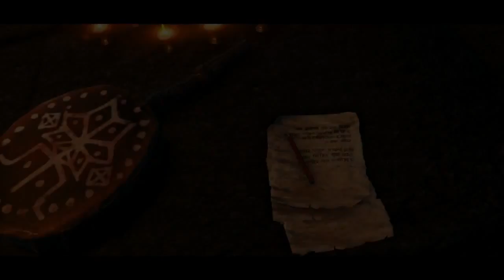Прохождение Far Cry 4 | #39 | РАСПЛАТА!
Для поисковиков:

Ржака
Я обосрался
Чудовища и монстры
Кирпичи
Хорро
Страшно
ИНДИ ХОРРО
Сурвайвал Хоррор
Мертвый космос
DEAD SPACE игра
Survaival Horror
КРОВЬ
Кишки
УБИЙСТВа
Страх
Мрак
Темнота
Памперсы
Кирпичная фабрика
Кирпичный завод
Крики

Lara Kroft
Tomb raider
QPR
FIFA 15
1&UP
Acoolfifa
Wroetoshaw
MattHDGamer
Ksi
GONTH
iLukasx100
packopen
Чихающая панда
Джигурда!
НеоКуб
Альбина Сафарова
Дикий смех
Гитара
iPhone
The New iPad
порно
йазь
йазь dubstep
Качественная анимация
Прикол на скейтборде
Кот ушел
ЯЗЬ
Секс
Manhunt прохождение
Manhunt walkthrough
Manhunt playthrough
Manhunt обзор
Manhunt review
Manhunt геймплей
Manhunt gameplay

Прохождение Manhunt
Walkthrough Manhunt
Playthrough Manhunt
Обзор Manhunt
Review Manhunt
Геймплей Manhunt
Gameplay Manhunt

CS: GO
Global Offensive
РаК
PES 2015
Pro Evolution Soccer 2015
ModdingWay
Нубло
Мид
Открытие паков
TOTY
TOTS
Far Cry 4
АШАФ
Лаги
Глюки
FIFA 15 Bug
Dying Light
BORDERLANDS 2
FIFA 16
PES 2016
G-Drive
ХАЛК ЭТО МОЖНО
Batman
Syndicate
Battlefield Hardline
Kholat